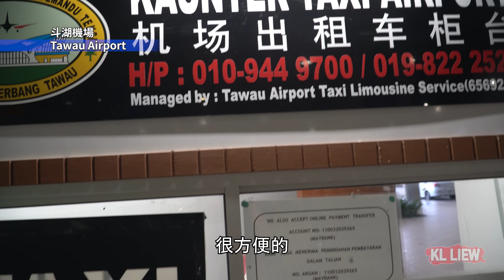仙本那趴趴走,自由行之旅 1这个时候最适合旅游的地方 Semporna Trip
終於解除跨州和跨國旅行禁令 ,是時候來場海島之旅！
沙巴仙本那 Semporna.

喜欢的朋友
这样你就不会错过我的任何视频